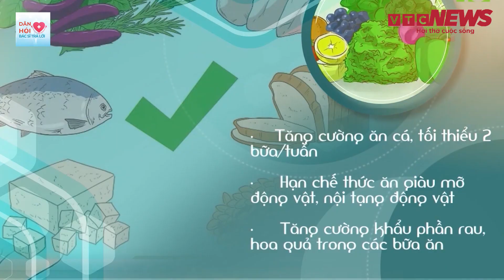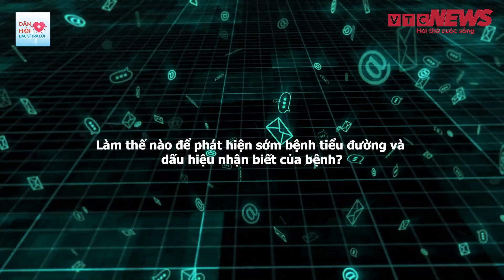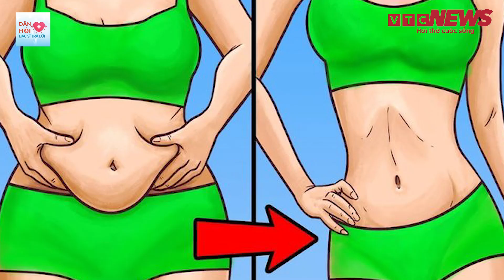Mắc tiểu đường, nên sử dụng loại đồ ăn gì? | VTC News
VTC News | Người tiểu đường nên hạn chế ăn tinh bột và ăn nhiều rau xanh để hạn chết hấp thụ đường.